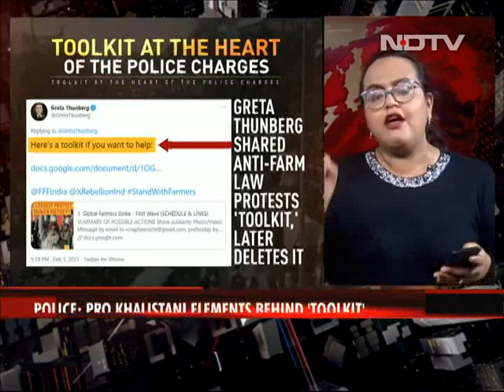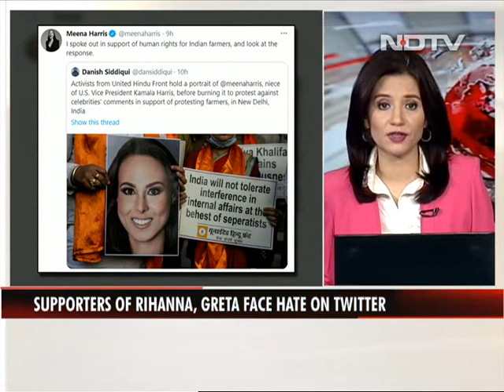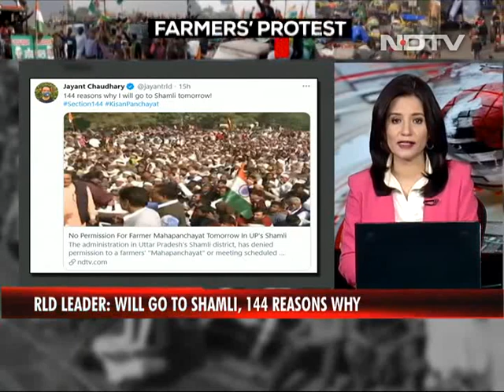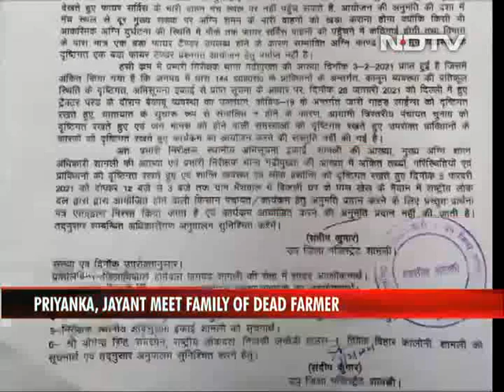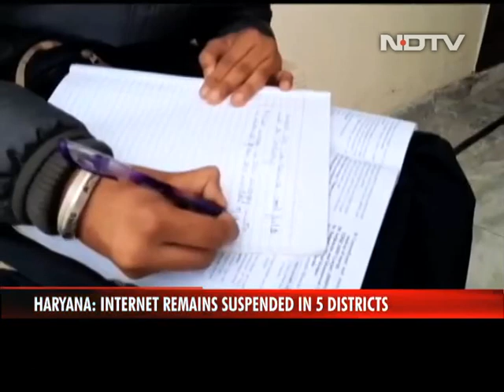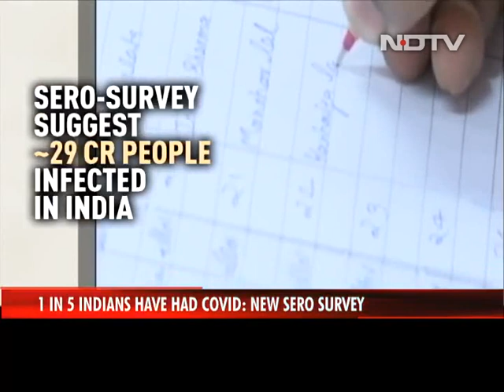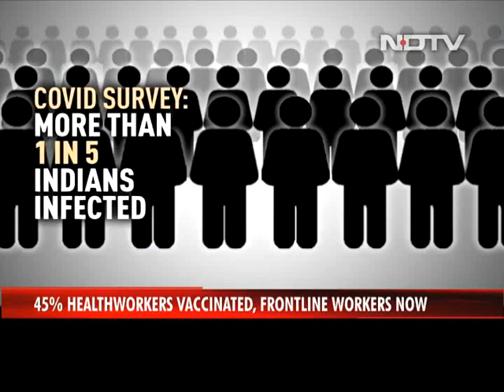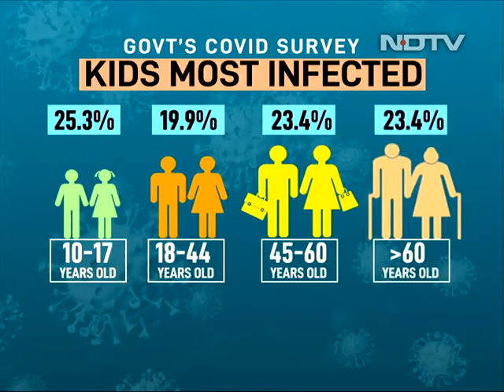"Sedition" FIR Against "Toolkit" Tweeted By Greta Thunberg, Other Top Stories | Good Morning India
Farmers Protest: The Delhi police said Thursday its investigation into an "overseas conspiracy" enmeshed in the farmer protests was not against Greta Thunberg but a "toolkit" that she had tweeted, allegedly linked to a "Khalistani group". Despite authorities denying permission for a farmers' Mahapanchayat, or a meeting, in Uttar Pradesh's Shamili and large gatherings being banned, Rashtriya Lok Dal (RLD) leader Jayant Chaudhary said he will go to Shamli, saying he has "144 reasons" why. In other news, the Reserve Bank of India (RBI) chief Shaktikanta Das will announce the monetary policy today. Stand-up comedian Munawar Faruqui's plea for bail in a case filed against him for allegedly "insulting gods and goddesses will be heard by the Supreme Court today. He has bene in jail since January 1. One in five Indians may have had Covid, suggests the new sero survey. 21 per cent of India or 29 crore people have antibodies, it suggests.